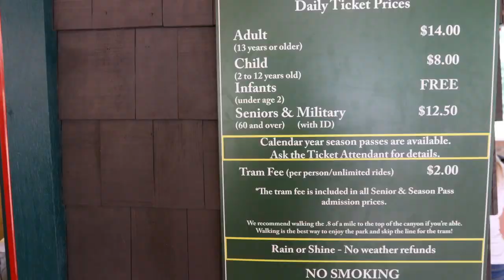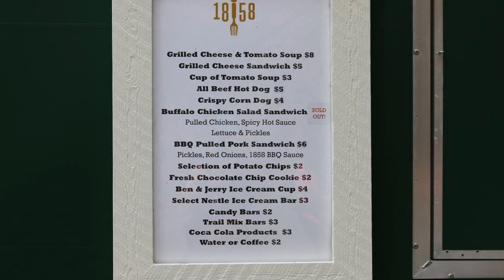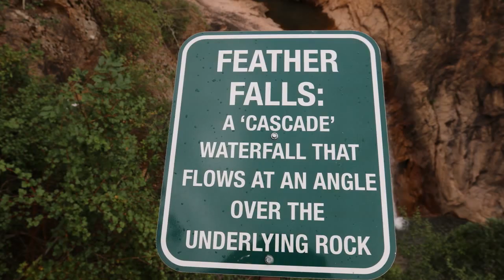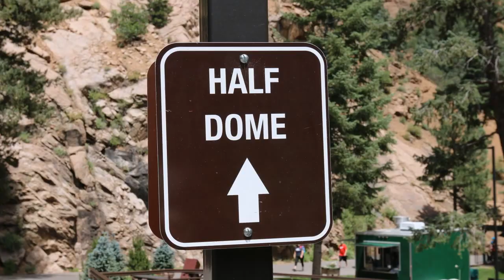Seven Falls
Slideshow of the Broadmoor Seven Falls in Colorado Springs, Colorado.